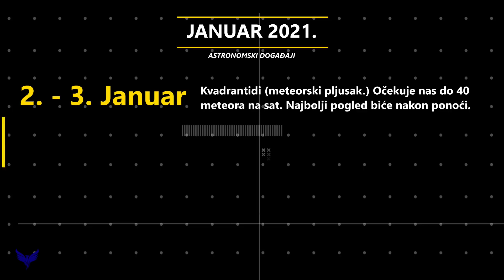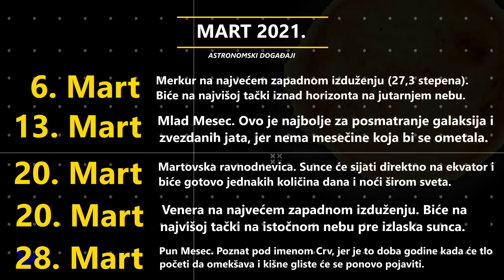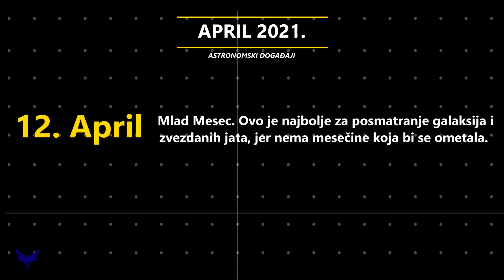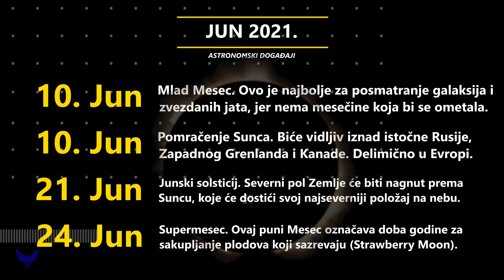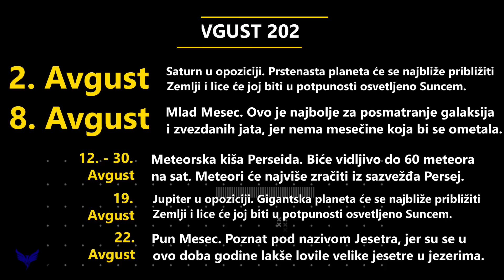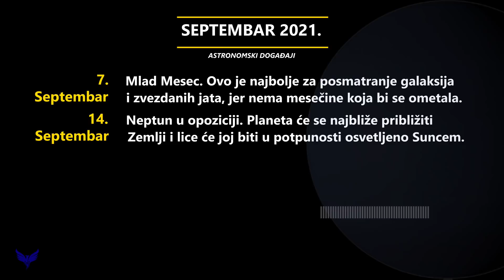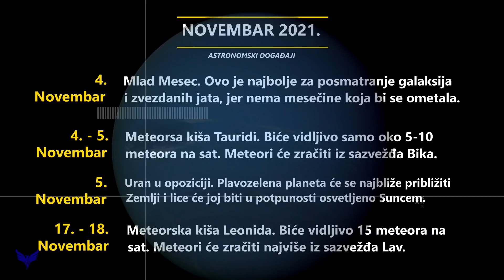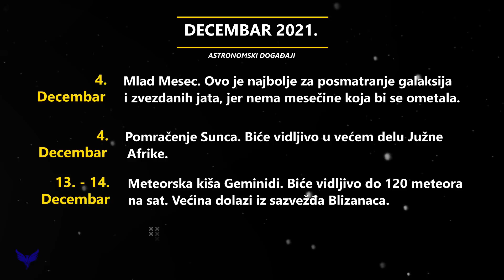Astronomski Kalendar Za 2021. Godinu